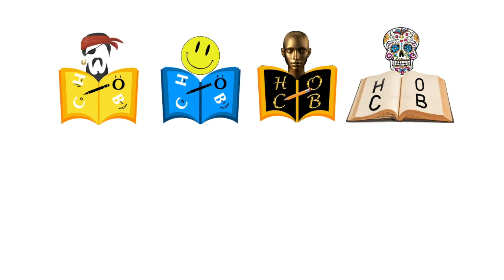BOOK STORE ONLINE IDEA LOGO ANIMATION